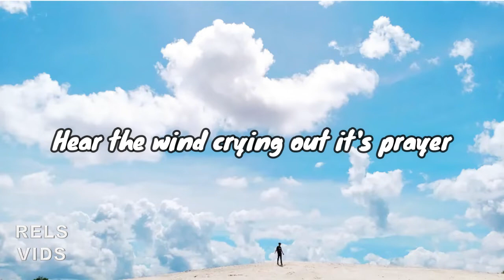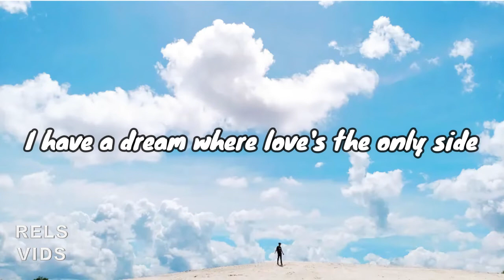Lyrics | It's Different - Shadows (feat. Miss Mary)